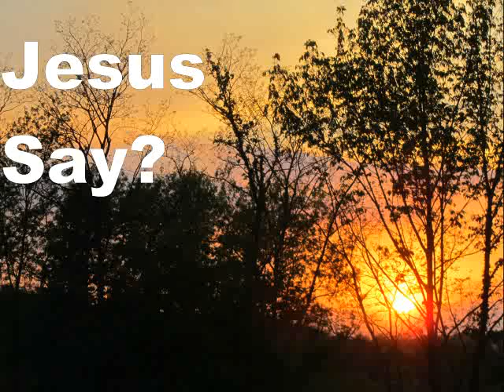What Did Jesus Say?